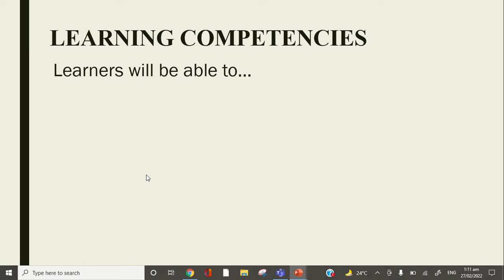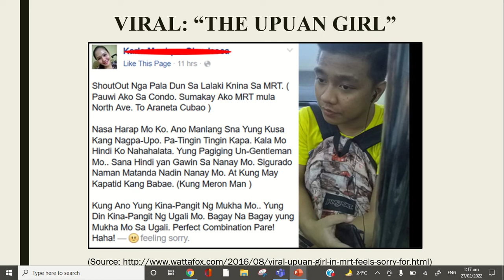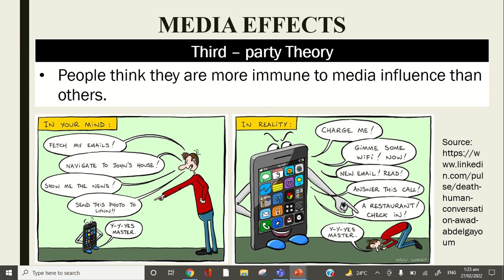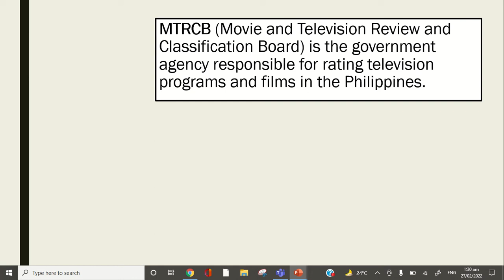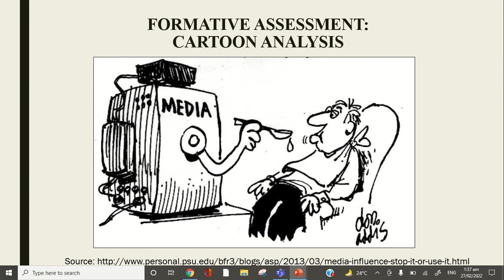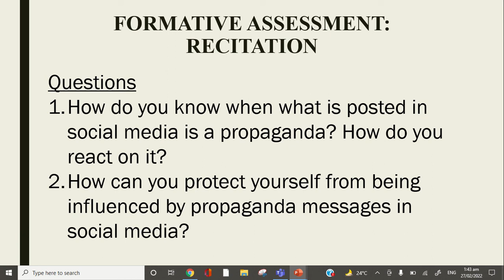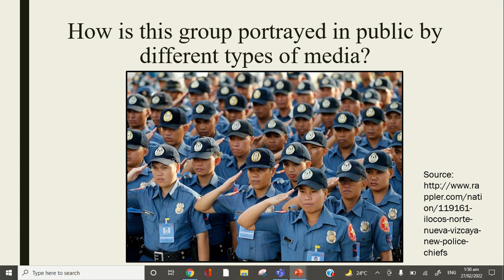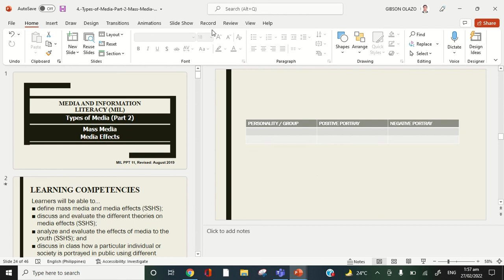Types of Media | Mass Media and Media Effects | Media and Information Literacy | SHS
Mass media refers to media technologies used to disseminate information to a wide audience. The key function of mass media is to communicate various messages through television, movies, advertising, radio, the internet, magazines, and newspapers.